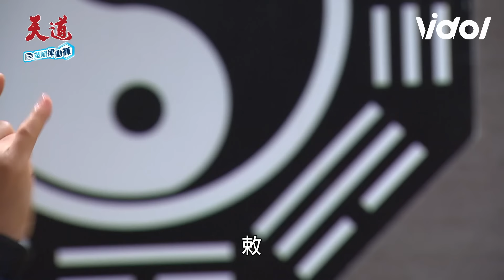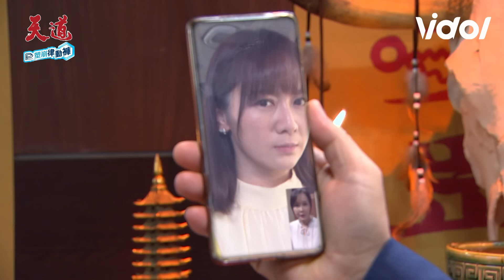天道│EP305 麗萍算計重仁失敗反被幻影術騙到 道成綁架超越欲施鑄魂術又遭反噬！ Fight For Justice│ Vidol.tv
重仁真的是老狐狸🦊
到底還想活多少年？麗萍的法術還沒施又被騙了😓😓
超越有這阿公真的好可憐😭道成何時可以清醒啊？！